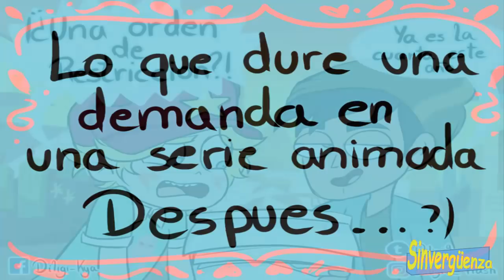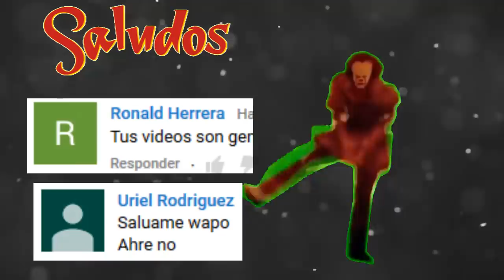MARCIE DIAZ problemas de acoso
Y también ya sabes los autores de los comics quedan en la descripción para que también los apoyen XD